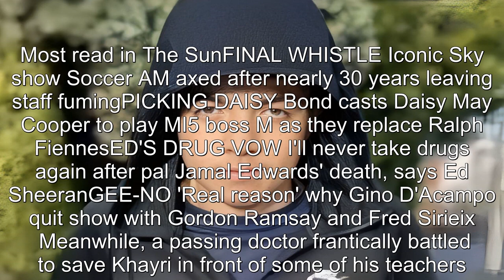Teen GUILTY of murdering boy, 15, stabbed outside school by balaclava thugs